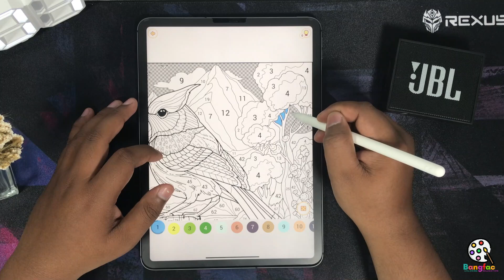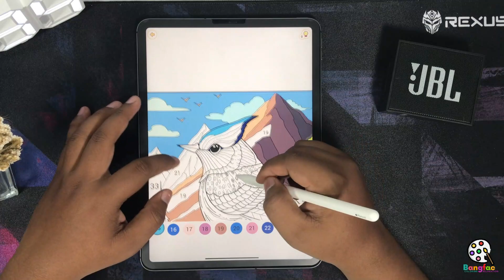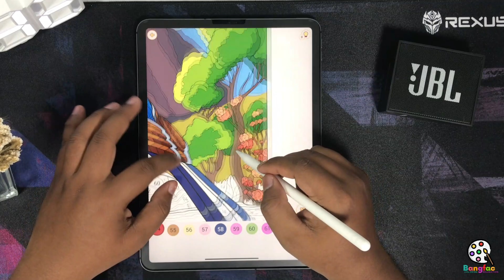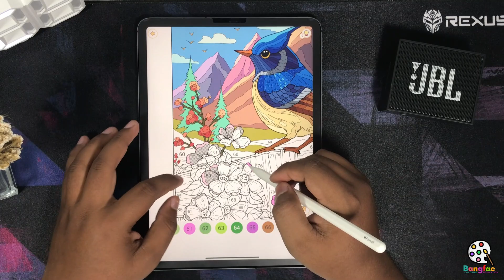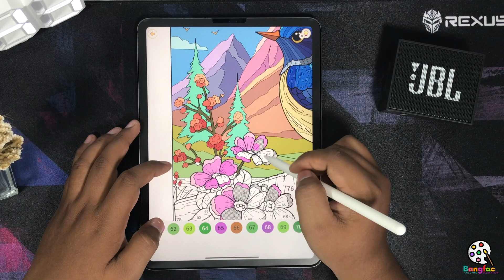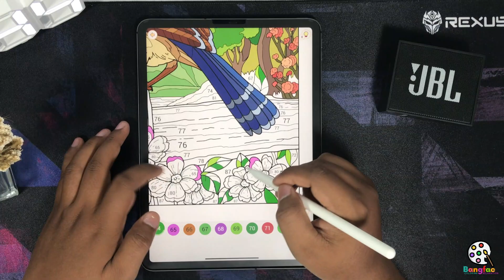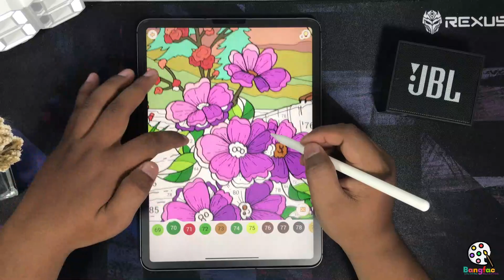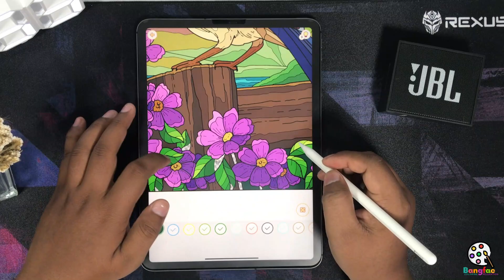Coloring Mountain Bluebird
hello everyone here I am coloring with the aim of relaxation where I use the happy color application. This application can help relieve stress by coloring easily because it has a color by number feature.